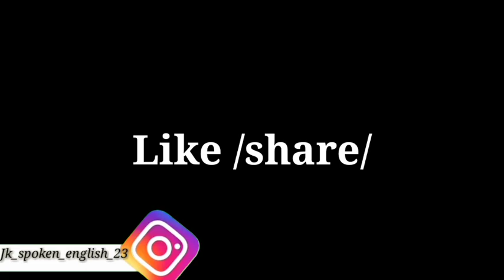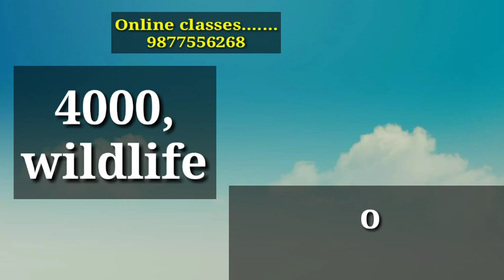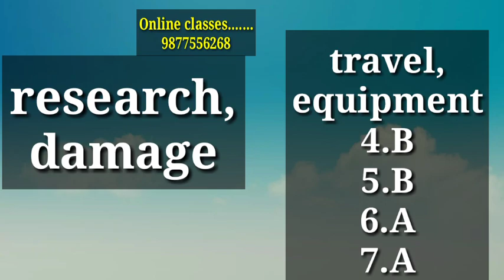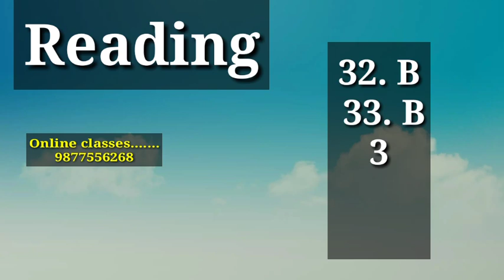8 Aug 2020 IELTS exam {Listening + Reading answers}